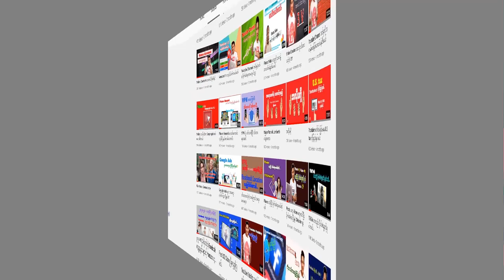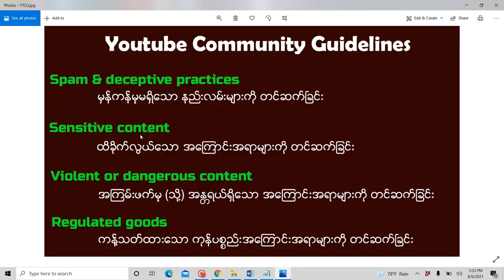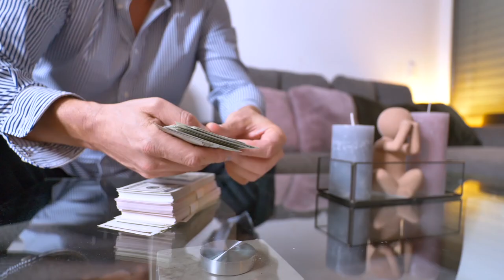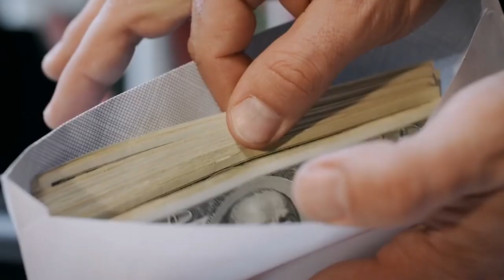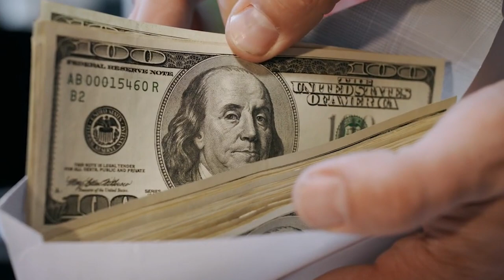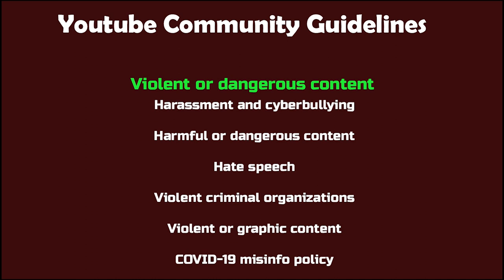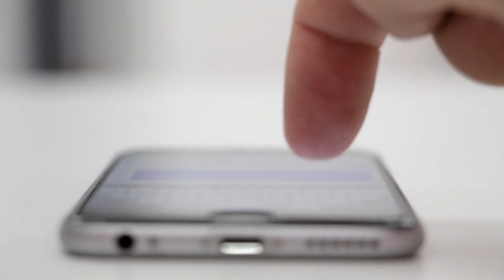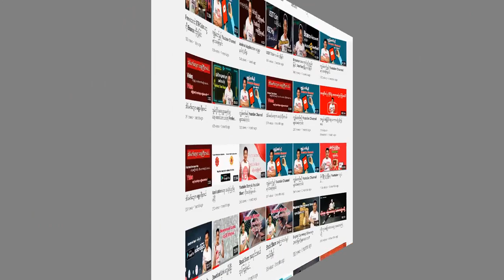Video ကြည့်ပီး စိတ်လေတယ်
Youtube Monetization Andriod Apk နှင့် Youtube Marketing Andriod Apk ကို Download ရပါပြီ!!

Free Lesson တွေကတော့ ကျွန်တော့် Youtube Channel က ကျွန်တော်ကြိုက်နှစ်သက်တဲ့ Video တွေကို အသစ်ရော အဟောင်းရော ရှေ့ဆက်တင်ပေးသွားပါမယ်..Apk ထဲက လည်းဝင်ပြီး ကျွန်တော့် Channel ရဲ့ Video ကို နားထောင်လို့ရပါတယ်..Update ဖြစ်တာ နဲ့ နားထောင်ချင်ရင်တော့ အခု Youtube Channel မှာ နားထောင်နိုင်ပါတယ်...

သင်တန်းတက်ရောက်ချင်တဲ့ သူတွေအတွက် ဆက်သွယ်လို့ရမဲ့ Information တွေထည့်ပေးထားပါတယ်..သင်ကြားပေးမဲ့ သင်ခန်းစာတွေကိုလည်း Apk ၂ ခုလုံးမှာ အသေးစိတ် ရေးပေးထားပါတယ်..၂ ခုလုံးက Size နည်းတဲ့အတွက် အခုပဲ Download လုပ်ပြီး အသုံးပြုနိုင်ပါတယ်...

                                               Youtube Monetization

                                               Youtube Marketing

တခြားသော Application များကိုလည်း လေ့လာနိုင်ပါတယ်
Developer Link